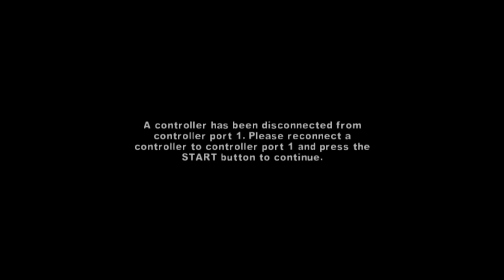THE WARRIORS Walkthrough Gameplay Part 14 Home Run